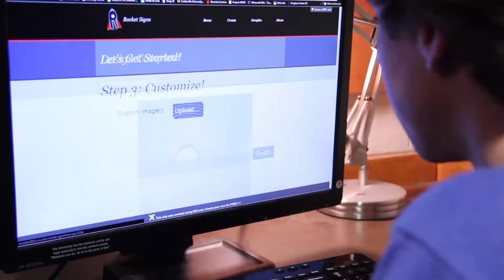Rocket Signs Commercial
Is this a school project? Absolutely. But it's Spring Break and I am taking the week off from the Vlogity. So this is what you're getting. Enjoy.